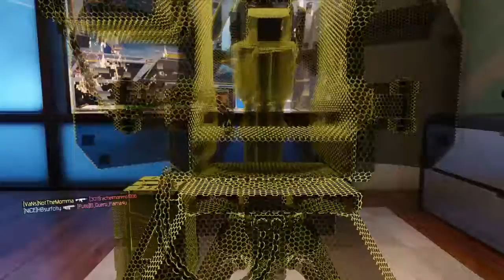Call of Duty®: Black Ops III_20160718013030